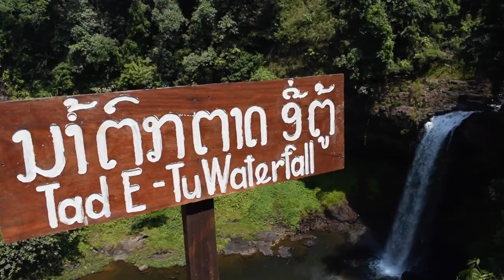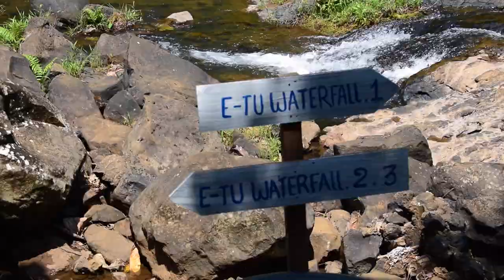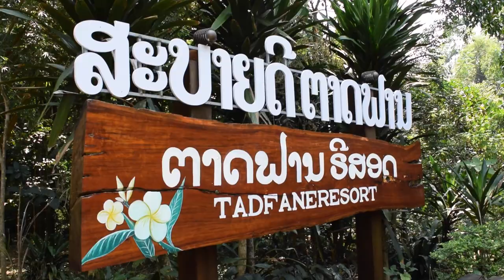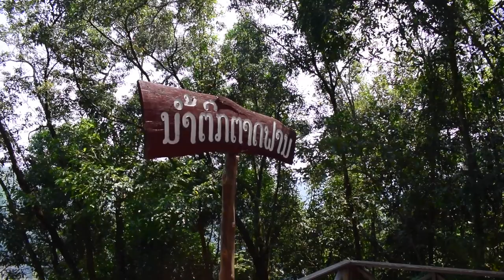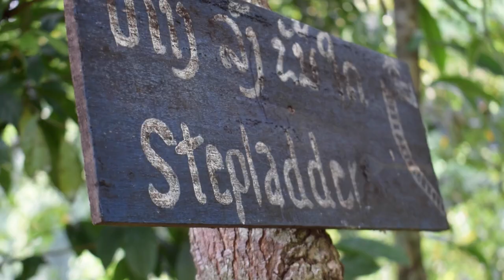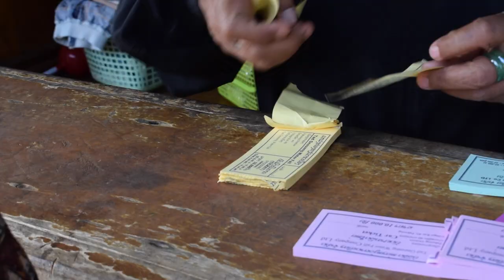Pakse Loop Waterfalls - HEAVEN ON EARTH! ✔️ Laos Vlog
Time to begin my 4-day motorbike journey around Bolaven Plateau. We managed to see four astonishingly beautiful waterfalls only in one day.

🎥 MY CAMERA GEAR (By using the links below you help me grow this channel 👍)

Nikon D3300 ➡️
Gopro Hero 5 ➡️
Rode Mic Go ➡️
DJI Mavic Pro ➡️
iPhone 6s ➡️

🏄 MY KITESURFING GEAR

Nobile Travel Bag ➡️
Nobile Split Board 138cm
F-one Bandit IX edition 12m2
North Mono 9m 2016

OTHER:

Osprey Farpoint 55 ➡️